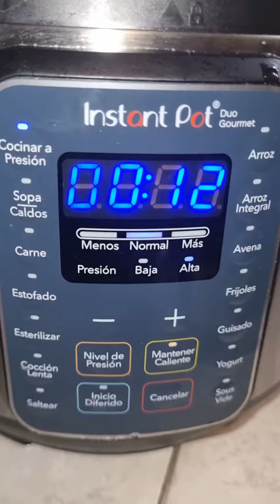manchamanteles de pavo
Ingredientes

Para la pechuga de pavo
Media pechuga de Pavo cortada en trozos
Hierbas de olor
Cilantro
Sal
Cocinar a presión durante 12 minutos en la instant pot

Manchamanteles
1/4 de piña miel en trozos
1/2 manzana en trozos sin piel
3 jitomates
3 chiles guajillo
2 chiles anchos
4 chiles chipotle
1 diente de ajo
1/4 de cebolla
1 rebanada de pan de caja
1 cucharada de vinagre de manzana
15 almendras sin piel
15 cacahuetes sin piel
15 Uvas pasas
1/2 plátano macho frito
4 clavos de olor
6 pimientas gordas
6 pimientas negras
6 Cominos
1/4 cucharadita de oregano
1/4 de raja de canela
1 cucharada de sal
1 cucharada de azúcar
Aceite
Caldo de pavo el necesario

Procedimiento
Freír todos los ingredientes,  después licuar , calentar aceite y quemarle cebolla, después retirarla y agregar la salsa , rectificar sal , agregar la piña, manzana , dejar hervir y ya que este lista agregar el pavo dejar que se integren los sabores

Para acompañar arroz rojo
Plátano frito macho
Ajonjolí
Cebolla blanca encurtida